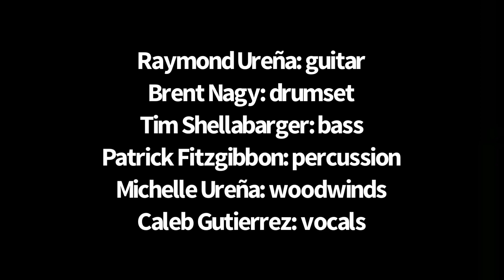Conjunto Soltura - samples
This is my latest project of Caribbean jazz fusion that I call, “Conjunto Soltura,’ which translate to fluent, loose and nimble ensemble.
 Tim Shellabarger bass guitar
 Brent Nagy drum set
 Patrick Fitzgibbon steel drum, vibes and tamboura
 Michelle Ureña on saxophone and flute

Rayurena.net